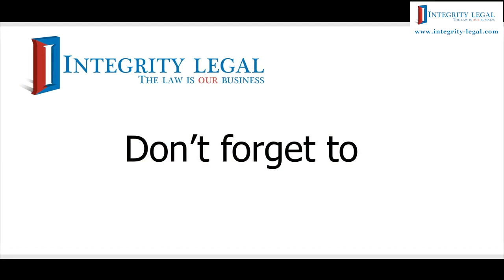Could Thai Immigration's COVID Testing Protocols Change in 2021?